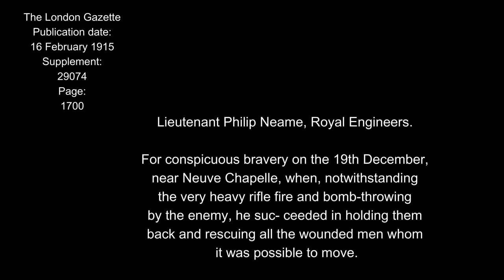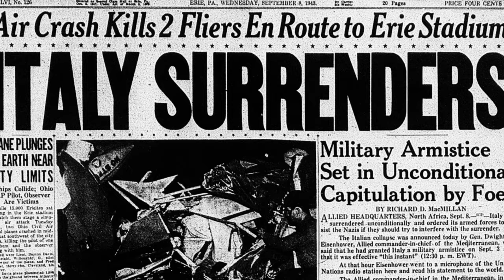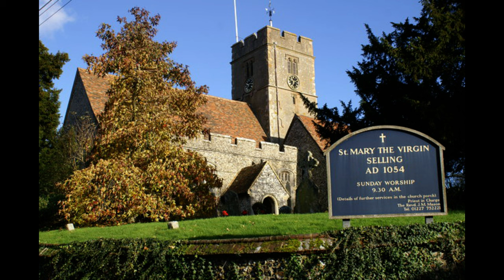Valor to Victory: The Story of a VC Winner and Olympic Gold Medalist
Join us on an extraordinary journey as we delve into the remarkable life of Philip Neame, a true hero both on the battlefield and in the arena of sports. Discover the courage and determination that led him to be awarded the Victoria Cross in 1916, and then witness his triumph as an Olympic Gold medalist in 1924. Through adversity and achievement, Neame's story exemplifies the spirit of resilience and excellence.